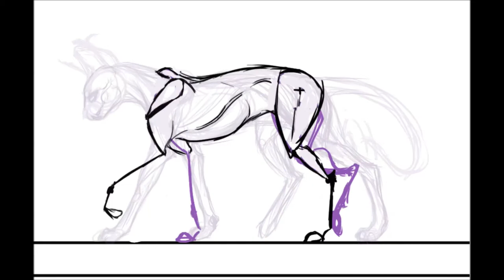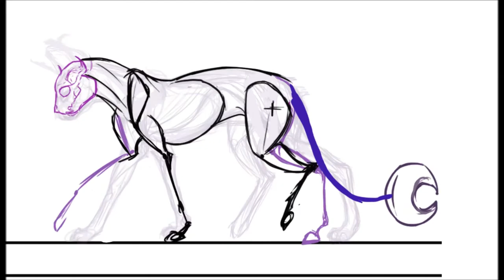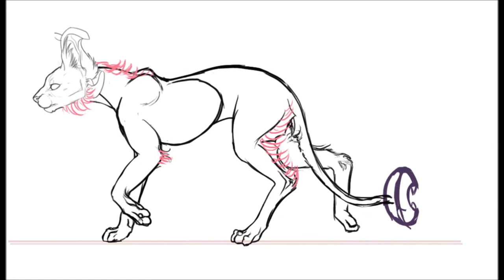Walking Luny in progress - Lunëwen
Lunëwen walking - in progresse (walk in progress mouhahahaa)